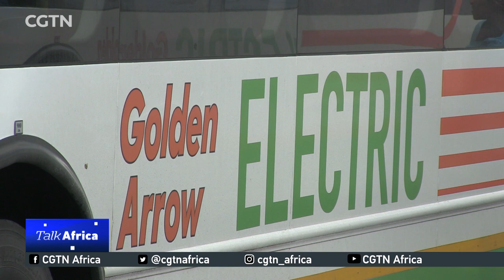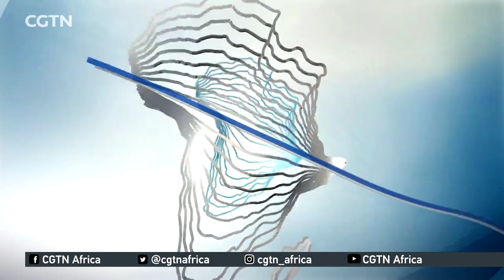Talk Africa: Building sustainable cities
What exactly is meant by sustainable cities? What are some of the innovations and changes that are being put in place and what more can be done across Africa?